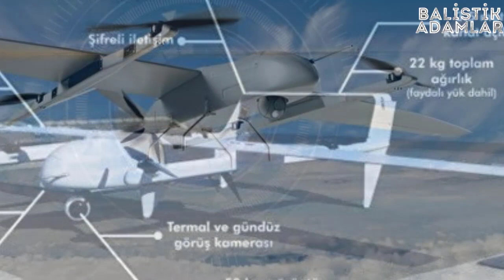HAVELSAN BU PROJEYLE SİHA SEKTÖRÜNDE DÜNYA MARKASI OLMAYA GELİYOR ! HAVELSAN B-30 BAHA GELİYOR !